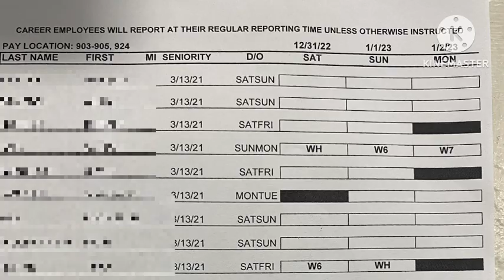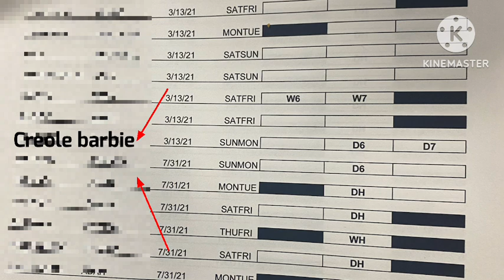Importance of paying attention to Holiday Draftsheet at Usps!(This info will have you shocked!)